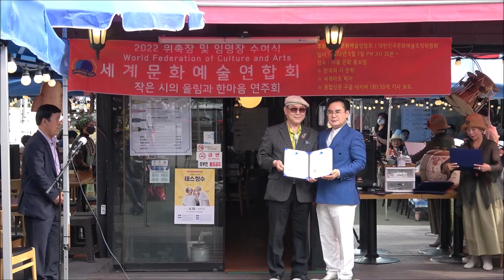[위촉장]강길회 상임고문,손영란 상임이사, 김기식 상임고문 / 2022 세계문화예술연합회 위촉장 및 임명장 수여식 '작은 시의 울림과 연주'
[노래] 가수 안선유...나타샤와 백석역(작사 전선용, 작곡 김두선) / 2022 세계문화예술연합회 위촉장 및 임명장 수여식 '작은 시의 울림과 연주'